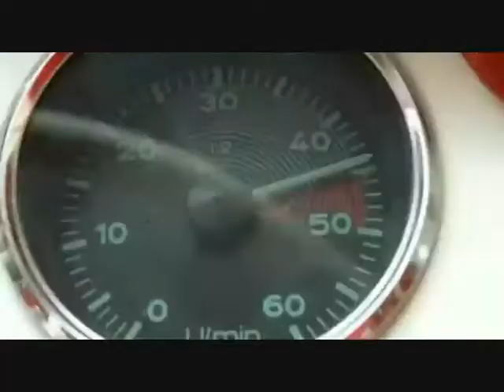Porsche Family free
Professor Ferdinand Porsche founded the company called "Dr. Ing. h. c. F. Porsche GmbH" in 1930,[12] with main offices at Kronenstraße 24 in the center of Stuttgart. Initially, the company offered motor vehicle development work and consulting,[12] but did not build any cars under its own name. One of the first assignments the new company received was from the German government to design a car for the people, a German: Volkswagen.[12] This resulted in the Volkswagen Beetle, one of the most successful car designs of all time. The first Porsche, the Porsche 64, was developed in 1939 using many components from the Beetle.[12]

During World War II,[13] Volkswagen production turned to the military version of the Volkswagen Beetle, the Kübelwagen,[13] 52,000 produced, and Schwimmwagen,[13] 14,000 produced. Porsche produced several designs for heavy tanks during the war, losing out to Henschel & Son in both contracts that ultimately led to the Tiger I and the Tiger II. However, not all this work was wasted, as the chassis Porsche designed for the Tiger I was used as the base for the Elefant tank destroyer. Porsche also developed the Maus super-heavy tank in the closing stages of the war, producing two prototypes.[citation needed]

At the end of WW2 in 1945, the Volkswagen factory at Wolfsburg fell to the British. Ferdinand lost his position as Chairman of the Board of Management of Volkswagen, and a British Army Major - Ivan Hirst was put in charge of the factory. (In Wolfsburg, the Volkswagen company magazine dubbed him "The British Major who saved Volkswagen."[14]) On 15 December of that year, Ferdinand was arrested for war crimes, but not tried. During his 20-month imprisonment, Ferdinand Porsche's son, Ferry Porsche, decided to build his own car because he could not find an existing one that he wanted to buy. He also had to steer the company through some of its most difficult days until his father's release in August 1947.[15] The first models of what was to become the 356 were built in a small sawmill in Gmünd, Austria.[15] The prototype car was shown to German auto dealers, and when pre-orders reached a set threshold, production was begun. Many regard the 356 as the first Porsche simply because it was the first model sold by the fledgling company. Porsche commissioned a Zuffenhausen-based company, Reutter Karosserie, which had previously collaborated with the firm on Volkswagen Beetle prototypes, to produce the 356's steel body. In 1952, Porsche constructed an assembly plant (Werk 2) across the street from Reutter Karosserie; the main road in front of Werk 1, the oldest Porsche building, is now known as Porschestrasse.[16] The 356 was road certified in 1948.

Porsche's company logo was based on the coat of arms of Free People's State of Württemberg of former Weimar Germany, which had Stuttgart as its capital and became part of Baden-Württemberg after the political consolidation of West Germany in 1949.

Not long afterwards, on 30 January 1951, Ferdinand Porsche died from complications following a stroke.